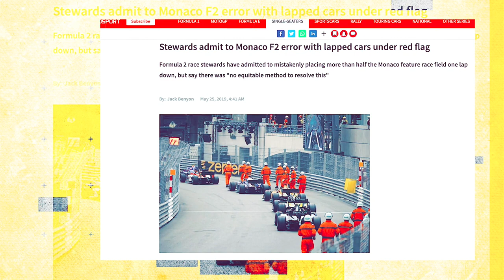Formula Regional Middle East & F4 UAE Jumpstart 2023! | Feeder Series Podcast 47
Louis Delétraz & Josh Dufek join the first Feeder Series podcast of 2023 (and the first Feeder Series podcast ever...) to talk about Formula Regional Middle East Championship, F4 UAE, and their careers so far. Plus, the new Feeder Series karting editor and the voice of FRMEC & F4 UAE, Jake Sanson, lends his expertise! In this episode, we dive into:

🛞 Are all tyres created equally?
4️⃣ Is this the best F4 grid ever?
🇺🇸 Racing stateside
🆚 Overtaking in a Formula Regional car vs Formula 4
🧀 And whether the Swiss eat Swiss cheese...

Spare two minutes to answer our questionnaire and shape the future of the podcast!

Who says junior single-seater reporting has to be boring? The Feeder Series crew is here to bring you the latest on the world of feeder series, from Formula 2 all the way down to Formula 4 and everything in between.

Aside from Transfer Weekly, you can find us here!

0:00 - Intro
3:58 - FRMEC
17:12 - F4 UAE
22:09 - Delétraz's Story
27:27 - AskFS
35:15 - Dufek's Turning Point
41:50 - F2's Difficulty for Rookies
47:52 - FEED-er Series
51:02 - Have Your Say!